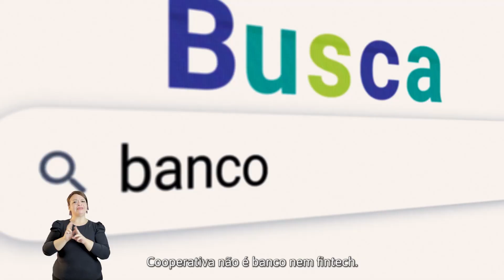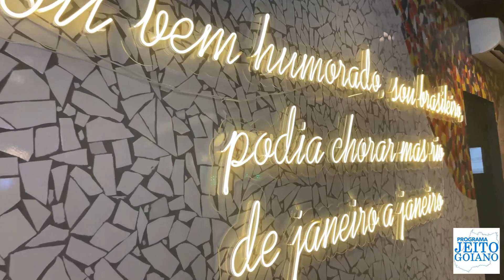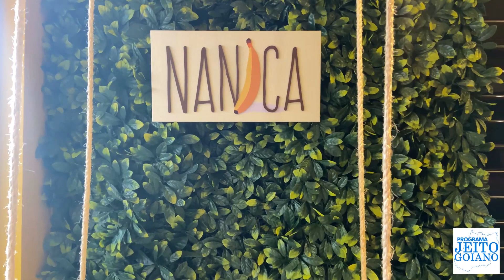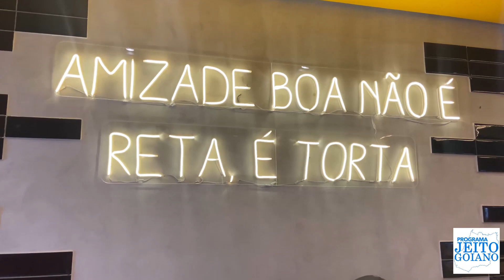56 Programa Jeito Goiano Completo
Apresentação: @oleoroque

O programa desta semana foi uma retrospectiva das melhores entrevistas do quadro "Por Aí" que o Leo Roque realizou.
Entre os entrevistados e eventos estão presentes: Henrique e Juliano, Murilo Huff, Hugo e Guilherme, Dennis DJ, Mari Fernandez, John Amplificado, Israel e Rodolffo, Hungria, Luan Santana, Matogrosso e Mathias, Guilherme e Benuto, Matheus e Kauan, Livraria Palavrear, Porsche Cup Brasil e outros.